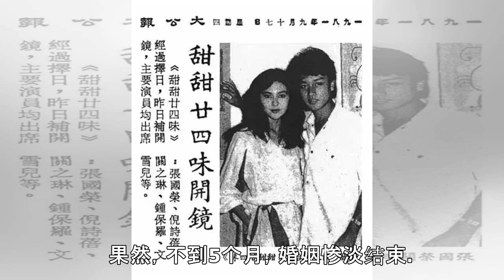关之琳谈2段失败婚姻：我这一生都被感情拖累了